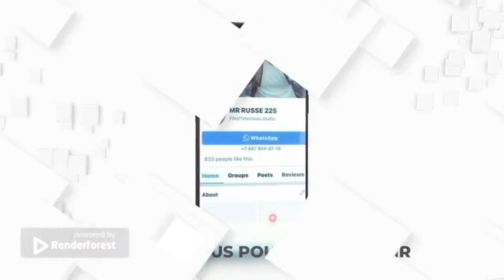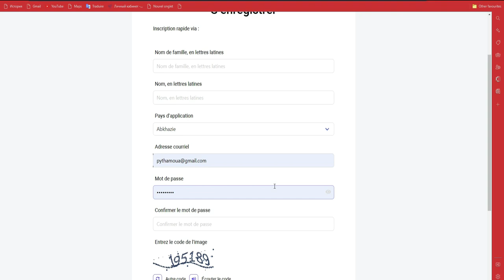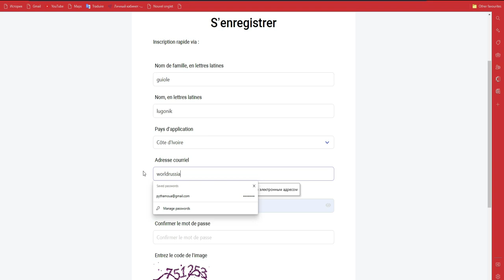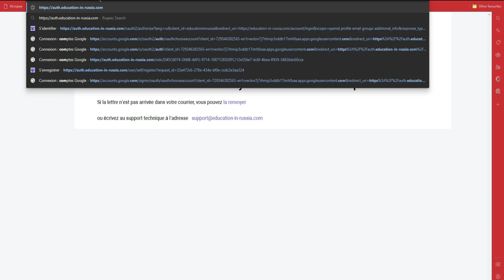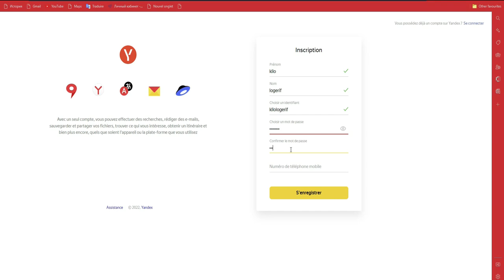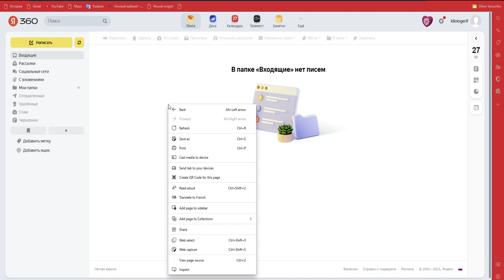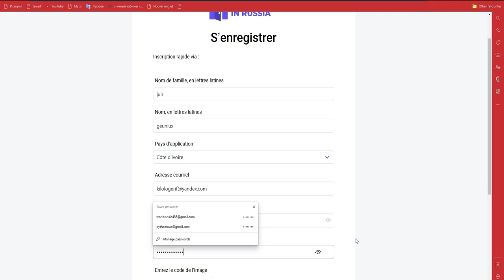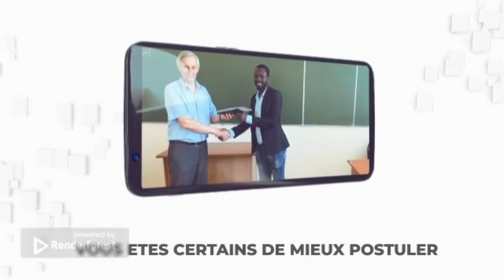Comment étudier en Russie gratuitement en 2023